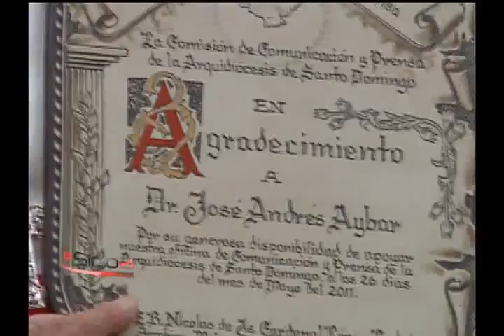ignaguracion de oficina de prensa y comunicaciones de la diosecis de SD